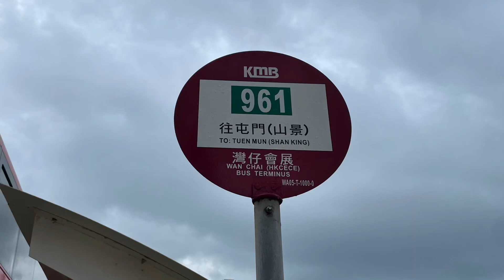🇭🇰Hong Kong Bus 九龍巴士 KMB Alexander Dennis Enviro500 MMC Facelift E6X229 YB176 @ 961 灣仔會展➡️屯門(山景邨)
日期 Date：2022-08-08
路線 Route：九龍巴士 KMB 961 灣仔會展 — 屯門(山景邨)
巴士公司 Operator：九龍巴士公司 Kowloon Motor Bus Company
——車隊資訊——
車型 Bus Model：Alexander Dennis Enviro 500 MMC New Facelift Euro 6 12.8m A/C
引擎 Engine：Cummins L9E6C340B
波箱 Gearbox：ZF Ecolife 6AP1700B
車廠 Depot：屯門車廠 Tuen Mun Depot (U)
掛牌線 Listing Line：
車隊編號 Fleet Number：E6X229
車牌號碼 Registration Number：YB176
載客量 Capacity：U63/L35+S45 = 143人
車齡 Vehicle Age： 1 Month 3 Weeks
首次登記日期 1st Registration Date：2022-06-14
首航日期 1st Day In Service：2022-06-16
退役日期 Retire Date：

過海巴士路線961，由九巴獨營，來往屯門（山景邨）及灣仔（會議展覽中心），途經港鐵屯門站、屯門市中心、安定邨，取道屯門公路、汀九橋、長青公路、青葵公路、西九龍公路及西區海底隧道往返港島區上環、中環及金鐘。